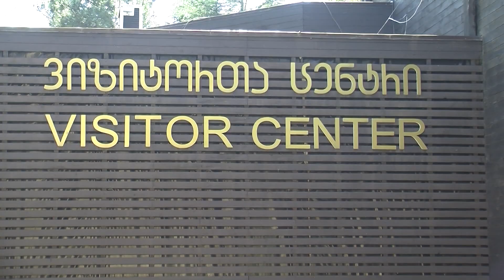კოლხეთის ეროვნული პარკი ვიზიტორებს კვლავ ელოდება 07 05 21